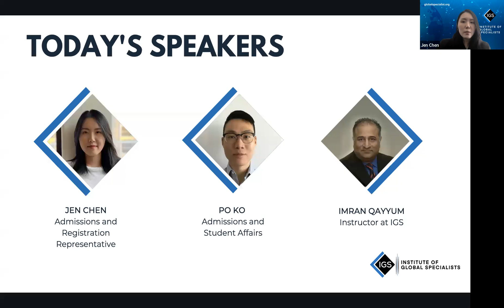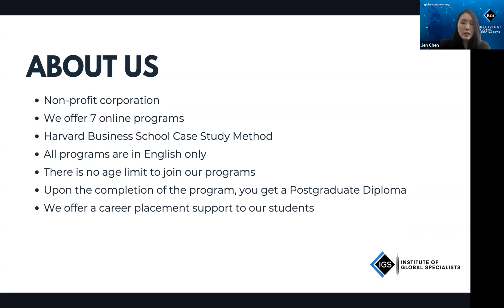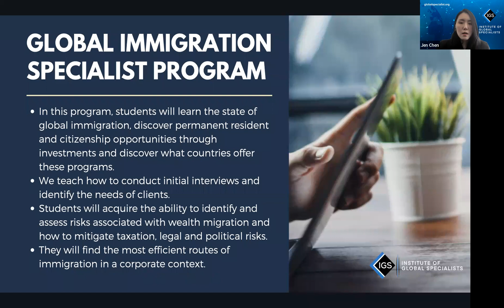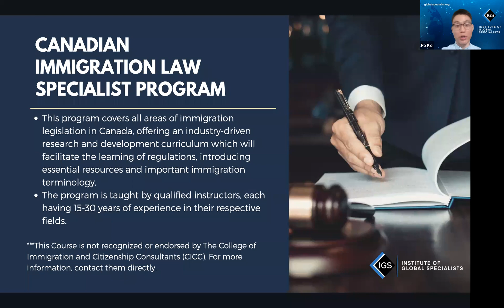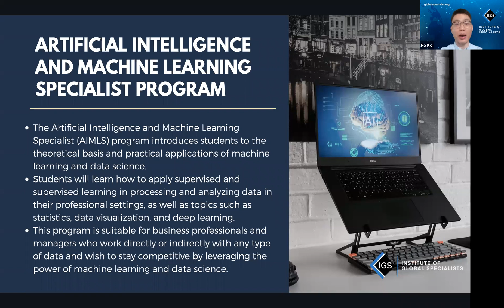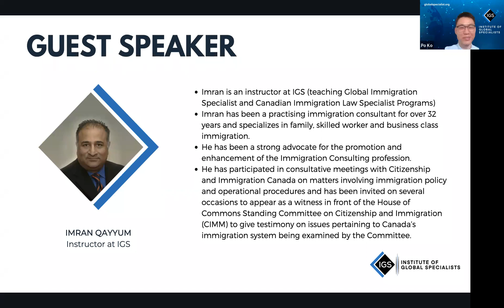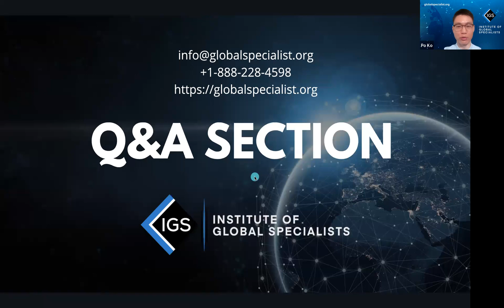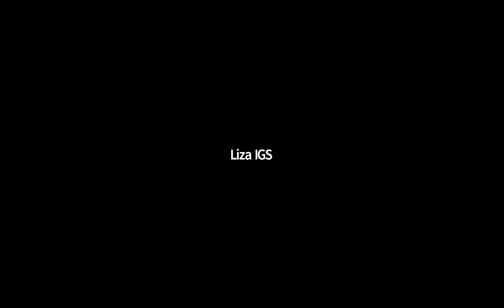IGS Live Info Session (February 24th, 2022) with Imran Qayyum